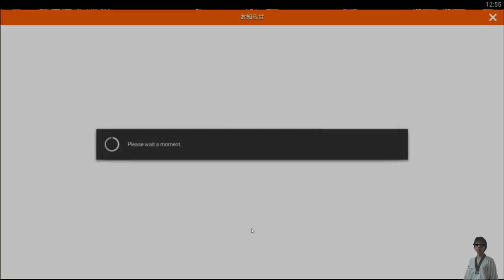BRAVERY CHRONICLE เกมมือถือแนวแอคชั่นผสมสร้างเมือง !!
ブレイブリークロニクル หรือ BRAVERY CHRONICLE เป็นเกมแนว Action RPG ที่มีระบบการสร้างเมืองเข้ามาด้วย นอกจากออกไปต่อสู้ อัพเกรดตัวละคร อัพเกรดอุปกรณ์ แล้วยังต้องคอยพัฒนาเมืองเพื่อเพิ่มผลผลิต และความสามารถต่างๆ ให้กับเราด้วย !!

ระบบที่สำคัญ การต่อสู้ 0:58 สร้างเมือง 6:44 ตัวละคร 10:17 อุปกรณ์ 17:29 โอนข้อมูล 26:44

เกมนี้ใช้เนื้อที่ทั้งหมดมากกว่า 540MB (อยู่ใน SD ประมาณ 420MB)

วิธีโหลดเกมมือถือญี่ปุ่น
หรือจะ Download ผ่าน Store ก็ได้ แต่ต้องเป็น ID ญี่ปุ่น

ดูเกมมือถืออื่นๆ ได้ที่

- ติดตามข่าวสารและติดต่อเราได้ที่
- สนับสนุนทุนให้พวกเราได้ที่